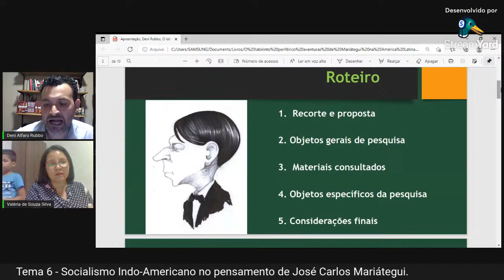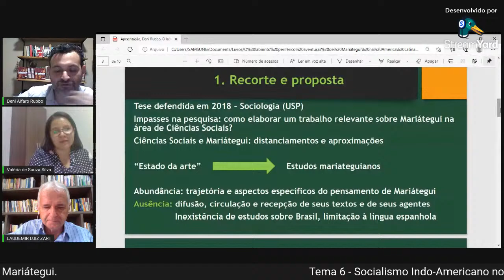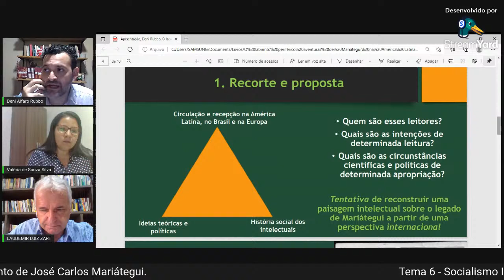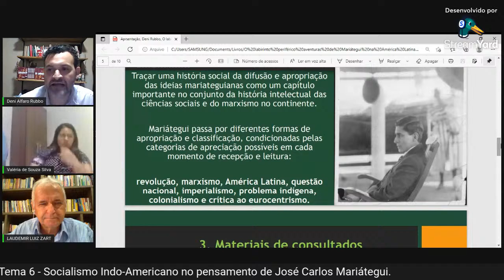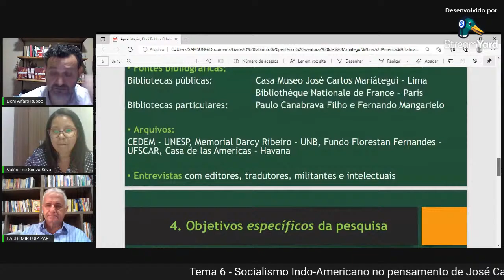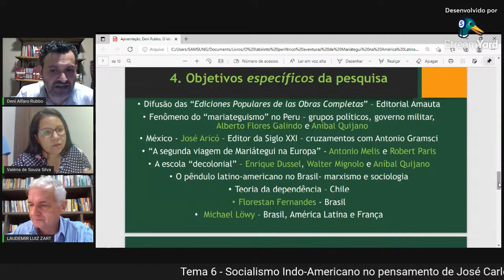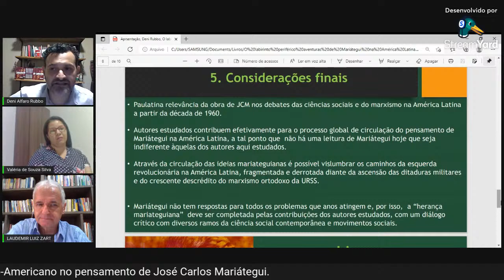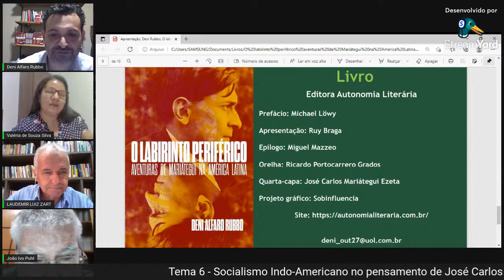Tema 6: Socialismo Indo- Americano no pensamento de José Carlos Mariátegui